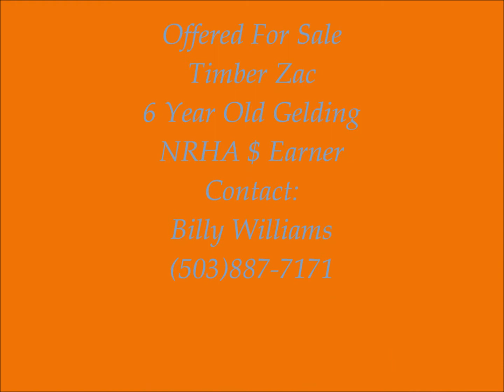Timber Zac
6 yr old gelding Timber Zac